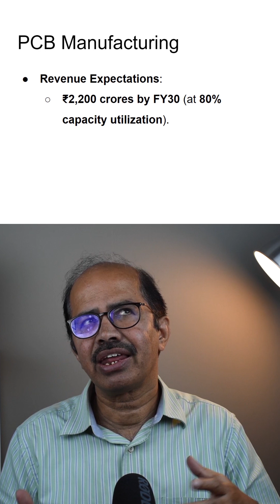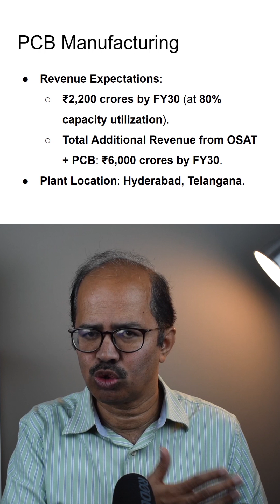PCB Manufacturing Plans by Kaynes Technology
Details you need on the Printed Circuit Board or PCB Manufacturing plans by Kaynes Technology - what is PCB manufacturing, its revenue potential and where it is planned at present.